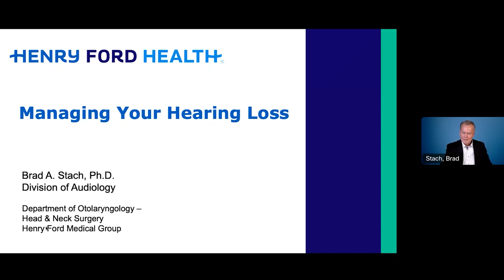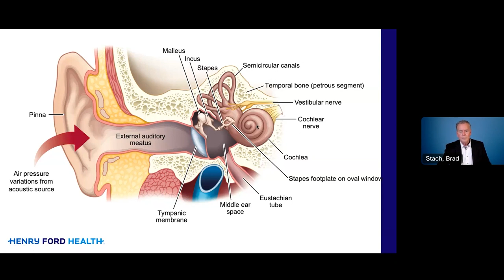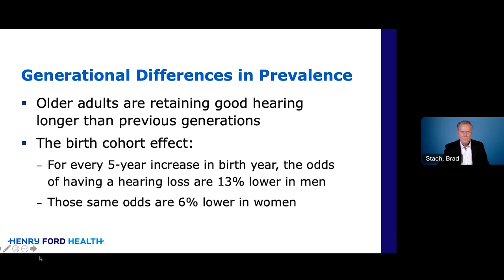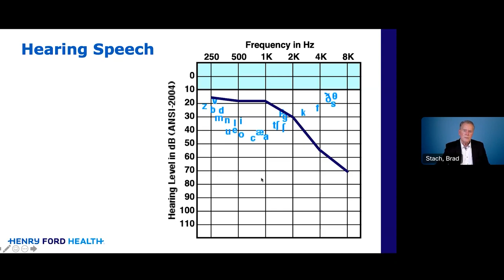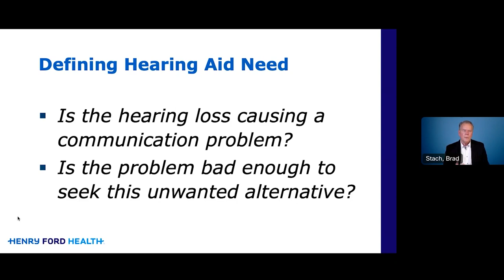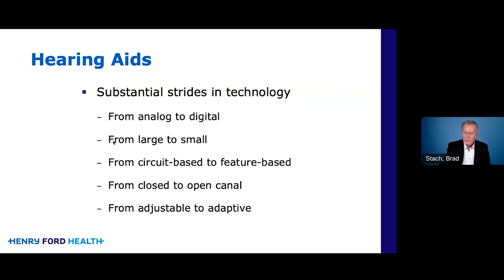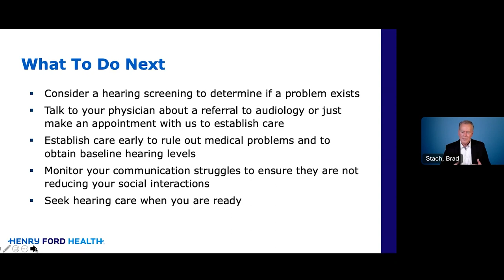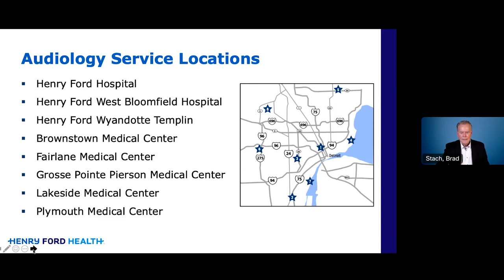Managing Your Hearing Loss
Hear Dr. Brad Stach, an audiologist and director of the Division of Audiology at Henry Ford Health discuss hearing loss, its impact on your health, and the importance of establishing care early. Dr. Stach will also provide an overview of hearing aids and the importance of the hearing care necessary for successful fitting and adjustment to your specific hearing loss. Hearing Hearing Loss Hearing Aids